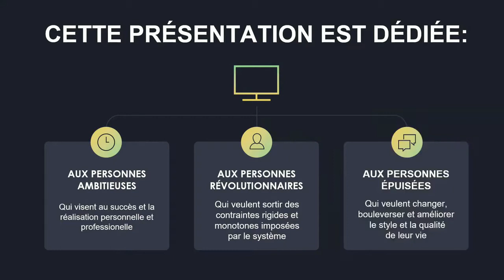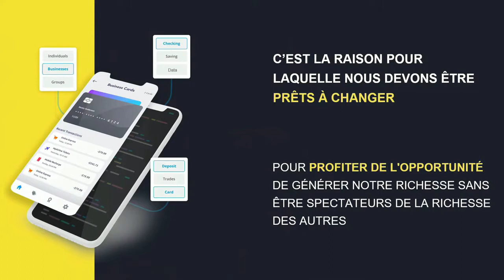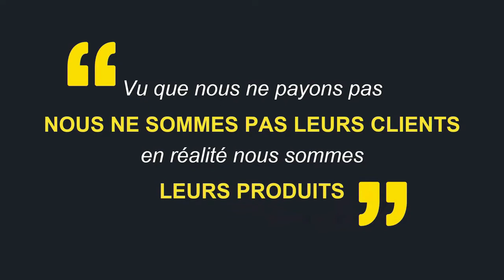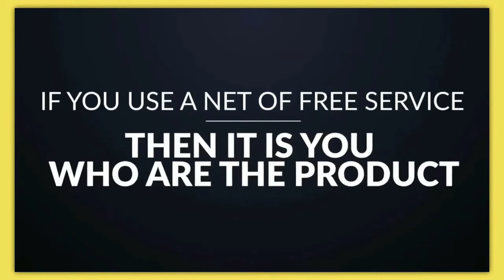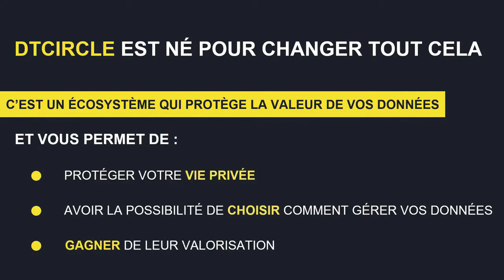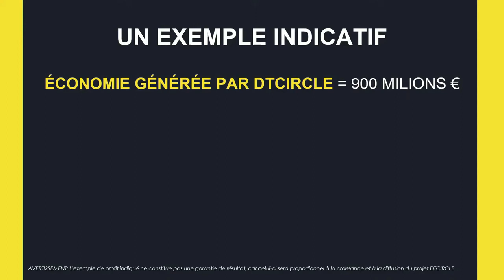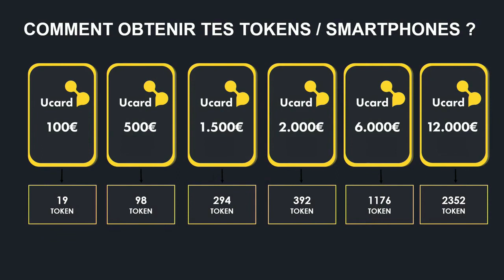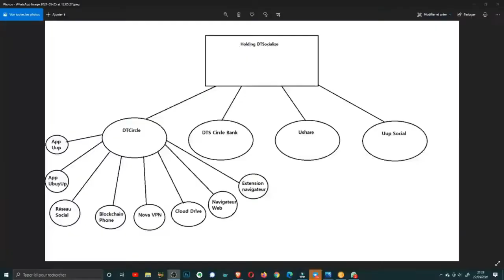OPPORTUNITE✅✅ USHARE👉👉 DTSocialize en 🇸🇳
je vous présente l’opportunité

Société Italienne rattachée à la Holding DT Socialize LTD connue pour ses technologies sur la blockchain afin de préserver la vie privée des utilisateurs.

Nous parlons à ce jour de partenariat avec XIAMI pour le blockchain Phone , de Trust Bank également et du premier Token étant reconnu par les autorités bancaires européennes.

INFORMATION IMPORTANTE **
Le DTCircle est actuellement à 7. à l'achat , mais passera automatiquement à 8.50 sur le Back Office ( ce qui veut dire que vous allez faire une plus value directement après l'achat :)
✅Si ce projet vous intéresse, je vous invite à rejoindre